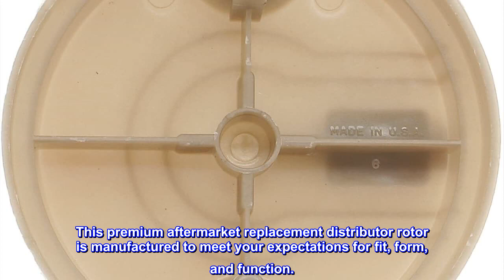Great product - ACDelco Professional C435 Ignition Distributor Rotor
professional, premium aftermarket replacement
provides the performance and dependability you expect from acdelco
manufactured to meet expectations for fit, form, and function
An ACDelco Professional, premium aftermarket Distributor Rotor is a high quality replacement for many vehicles on the road today. It is located inside the distributor on the end of the distributor shaft and provides half of the rotary switch (distributor cap). This premium aftermarket replacement distributor rotor is manufactured to meet your expectations for fit, form, and function.

Insist on OE ignition parts for your classic car and buy ACDelco
I was looking for original equipment ignition parts for my classic car and this item was perfect. It fits and performs as described and my car runs like new once again